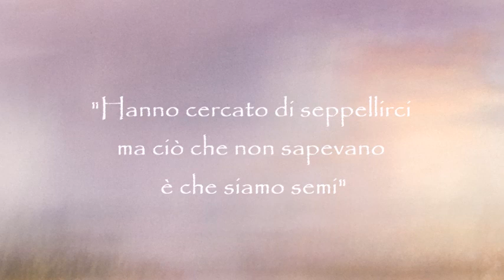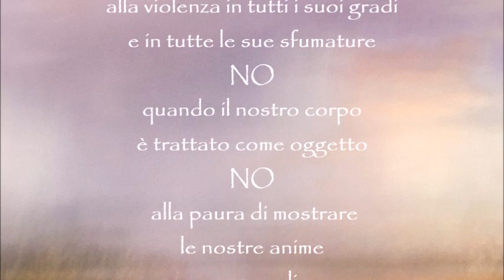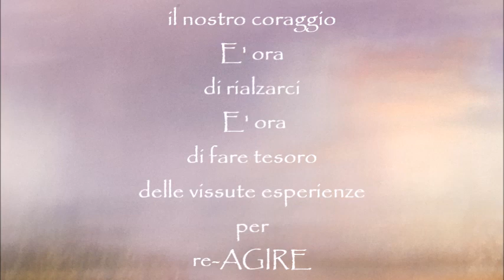25 Novembre "A te bambina, a noi donne... pensieri di Luce musica ""Voce del cuore" Emiliano Toso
Noi...
Rossella, Therry, Chiara e Miriam
insieme unite
per sensibilizzare e tenere alta l'attenzione
nei confronti della VIOLENZA,
perpetrata sulle DONNE e sulle BAMBINE.

I dipinti sono di Rossella Baldecchi che generosamente mi ha permesso di proporveli. Sono opere che trasudano la volontà di combattere contro la violenza sulle DONNE, offrendo, al contempo una grande delicatezza. Grazie!